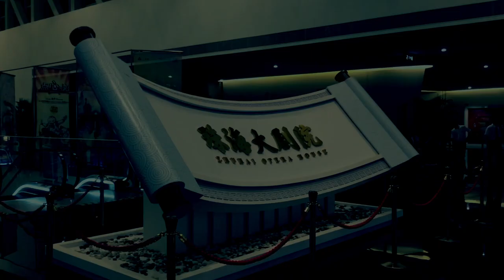Jinan University Performance for their 20th anniversary.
Jinan University Performance for their 20th anniversary zhuhai campus.